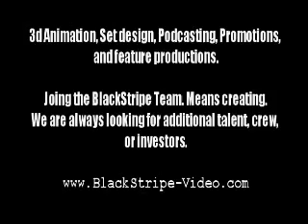Camp Creek 2008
Behind the scene at camp creek.